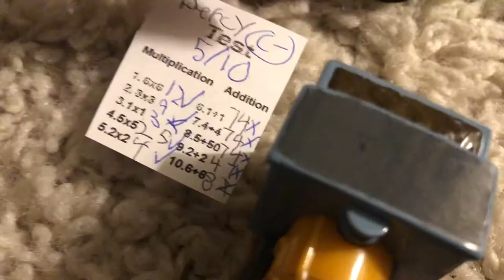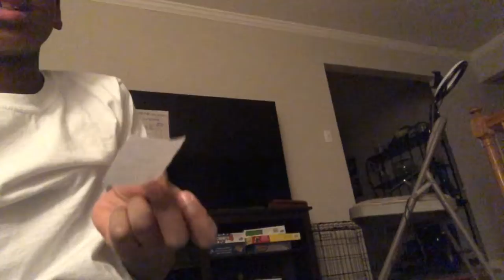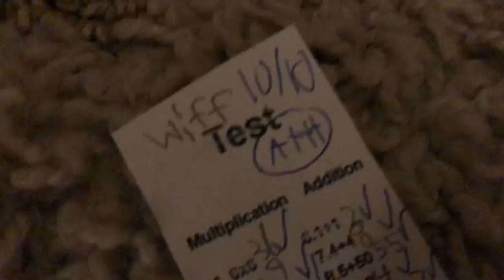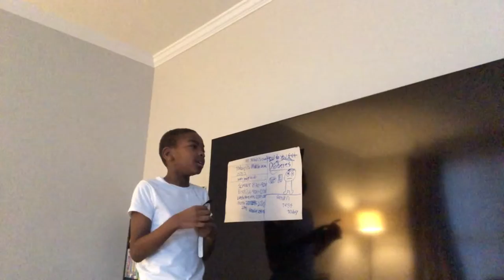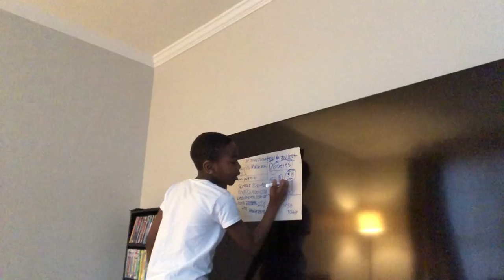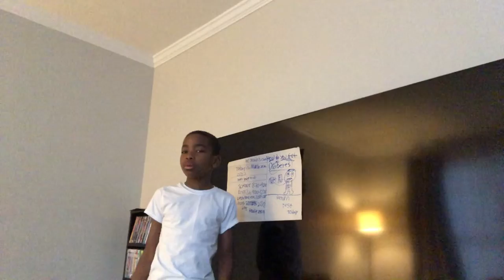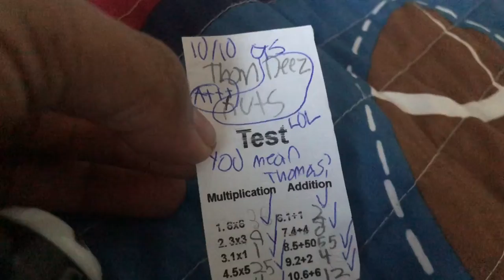Thomas younger days season 2 episode 9:Test return